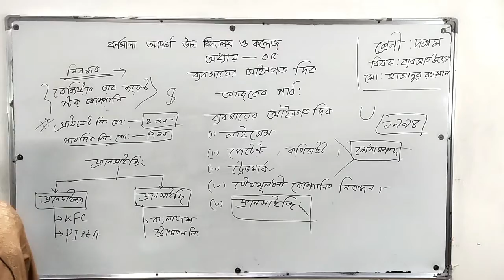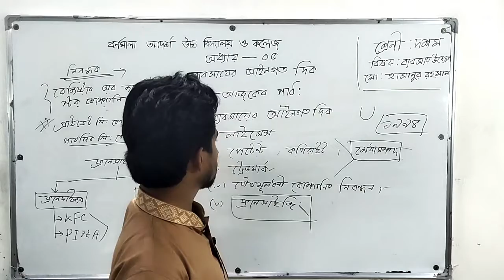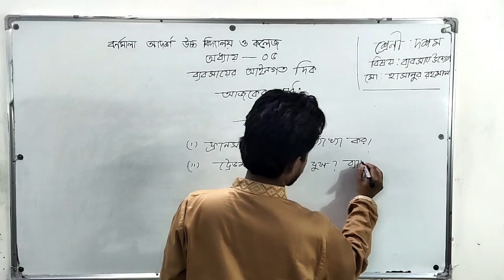২৩/০২/২১ । শ্রেণিঃ দশম | ব্যবসায় উদ্যোগ | অধ্যায়ঃ ৫ম | ব্যবসায়ের আইনগত দিক